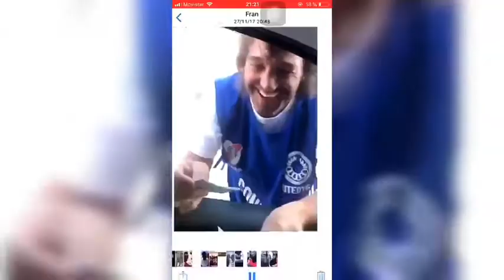El Mejor Mago quete Puedes encontrar en La Calle 😱